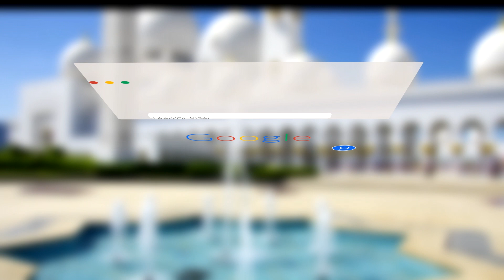Taskande Alquran : Episode 5 Oustaz Saikou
Rejoignez-nous sur Facebook :
Bayaana animée à la radio laawolkisal en direct sur internet
Par Oustaz

Thème:

Incha'Allah.